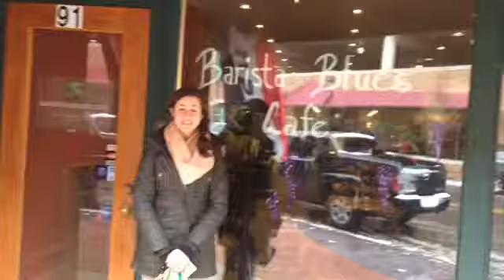Alpha "Just Ask" - Unedited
First Presbyterian of Battle Creek, MI offers Alpha courses open to anyone in the community. You can learn more about Alpha USA